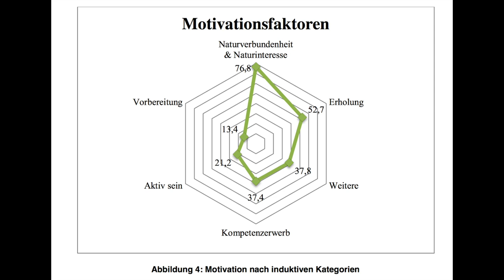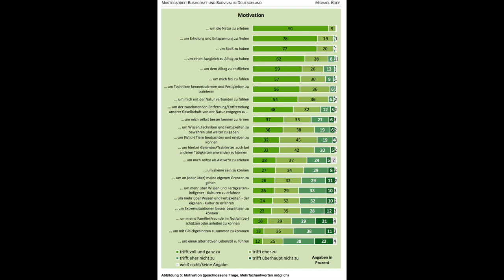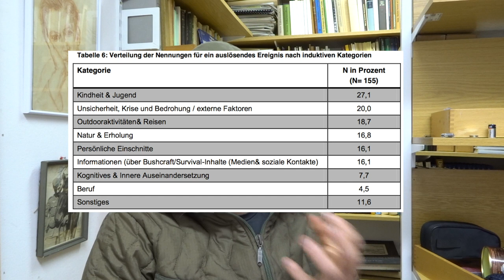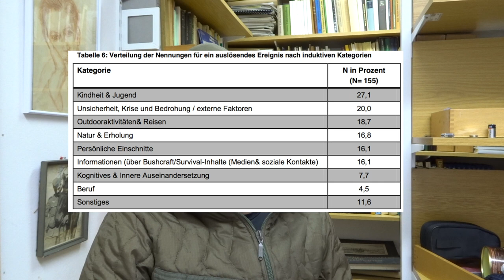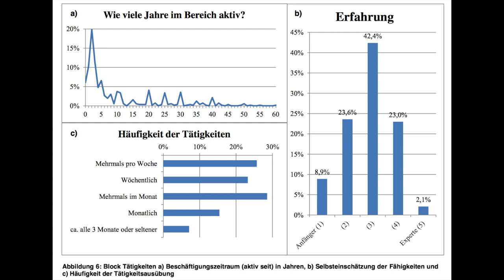Bushcraft und Survival - Erste Forschungsergebnisse! (2 von 3)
Das ganze Video basiert auf der Masterarbeit von Michael Koep. Auch sämtliche Abbildungen sind aus Michael Koeps Masterarbeit. Herzlichen Dank für die Erlaubnis die Arbeit verwenden zu dürfen.

Hier die Quellenangabe zu sämtlichen verwendeten Abbildungen:

KOEP, MICHAEL (2017): Bushcraft und Survival in Deutschland - Eine Befragung zu Tätigkeiten, Motivation und Natureinstellungen; Albert-Ludwigs-Universität Freiburg im Breisgau; Fakultät für Umwelt und natürliche Ressourcen; Freiburg